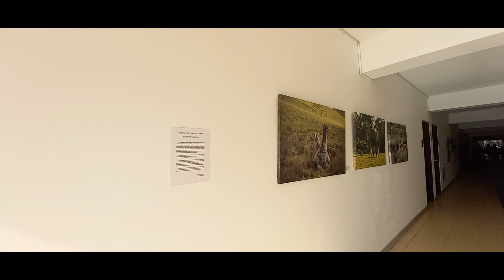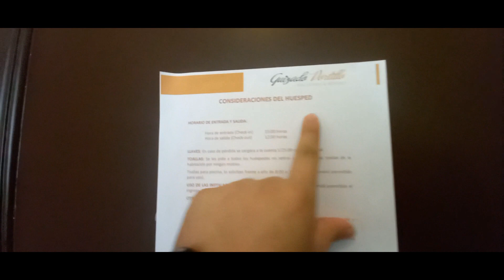VIAJANDO A LUNAHUANA 2021| RESORT GUIZADO PORTILLO | TURISMO EN PANDEMIA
Bienvenidos  a mi canal  Diegoeltruji en donde estaremos mostrando  uno de los VIAJES QUE ME GANE NACIONALMENTE y les muestro algunas cosas curiosas que pasaron en este retiro

Recuerda que siempre hago los TEMAS que me recomiendan por mi Instagram
Música en este vídeo
Más información
Escucha música sin anuncios con YouTube Premium
Canción
Atardecer
Artista
Pablo Cárcamo
Álbum
Magical Flutes from the Andes: Aconcagua
Naxos Digital Services US, Inc (en nombre de ARC); BMI - Broadcast Music Inc. y 1 sociedades de derechos musicales